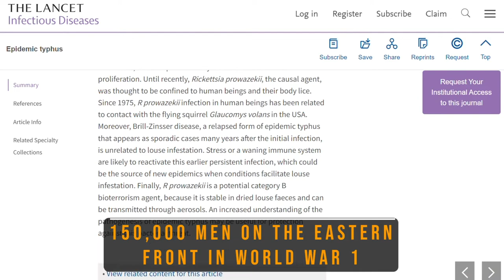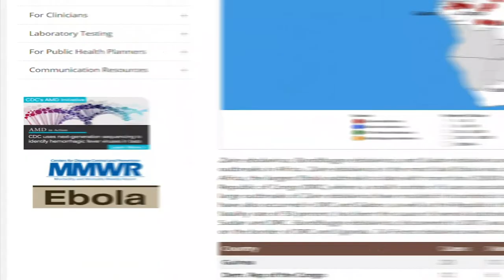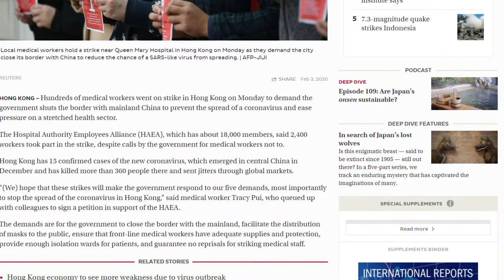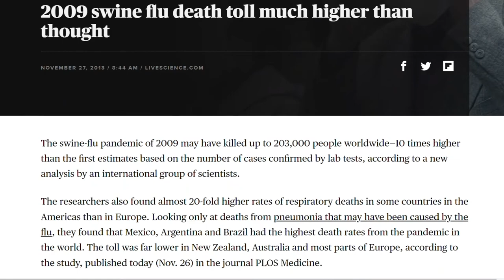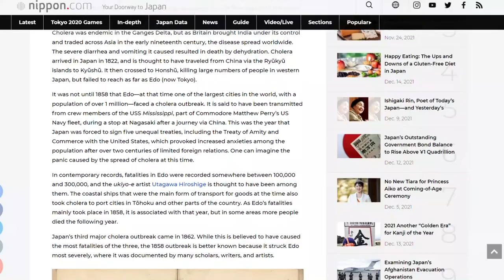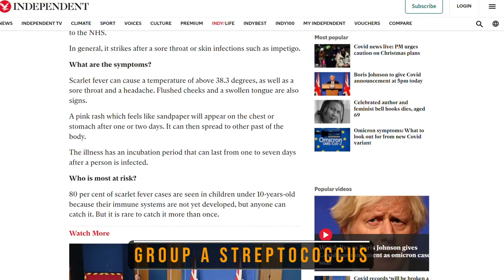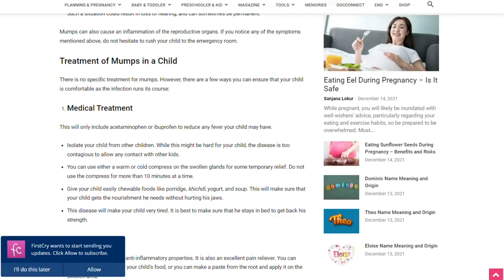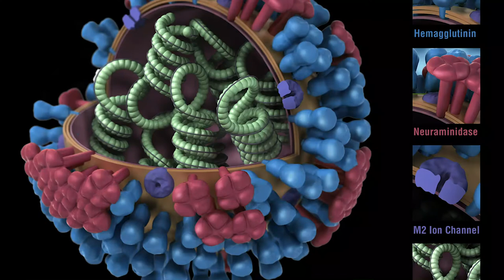13 Most Bizarre Ancient Diseases That Still Affect Humans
13 Most Bizarre Ancient Diseases That Still Affect Humans. Today we will be looking at the Most Bizzare Ancient Diseases That Still Affect Humans.

To date only two kinds of diseases have been officially eradicated, and most of the bizarre ancient diseases have crossed over to the 21st century. And for as much as they still impact human lives to the point of death, they can be managed with immunizations and antibiotics.

Ancient Diseases that Still Affect Humans

1. The Black Death
Is a form of plague that emerged in the ancient days and claimed tens of millions of lives across the globe. And while there might have been other types of plagues that might have erupted back in the day, Black Death wiped out a third of Europe’s population in the 14th century. The reason for its name is because it forms black spots on the skin.

2. Typhus Infections
Throughout history, there have been cases of typhus outbreaks but none shocked the world like the outbreak that occurred in 1848. Where up to 20,000 individuals were wiped out most of whom were Irish immigrants who had run away from Canada to escape the great Irish famine. Individuals who were infected had raging fevers, they developed red sports over the arms, back, and chest, the smell of rotting flesh, delirium, and gangrenous sores.

3. Ebola Outbreak
Ebola first erupted in West Africa between the years of 2013 and 2015 and wiped out up to 11,300 individuals. The outbreak began in Guinea in December of 2013 and spread to 28,616 individuals in Sierra Leone and Liberia and ended in June of 2016. The disease was first discovered in 1976 and it is believed to have come from the forest bats. And while it might not be transmitted through air, coming into contact with an infected person's bodily fluids such as blood, vomit, and diarrhea could lead to infection.